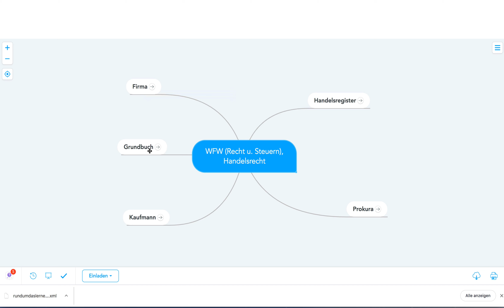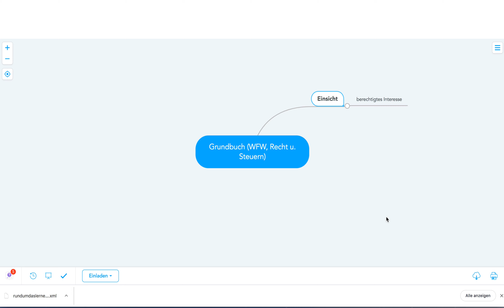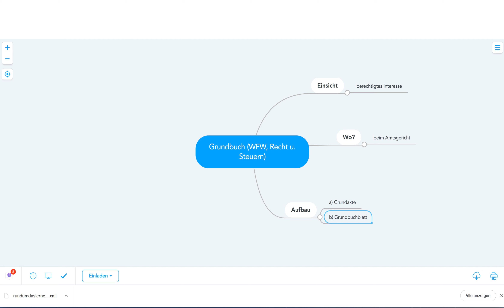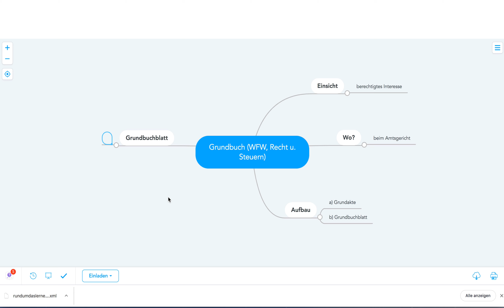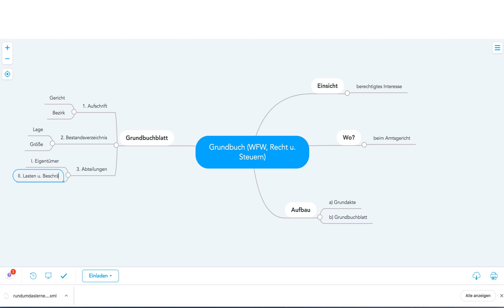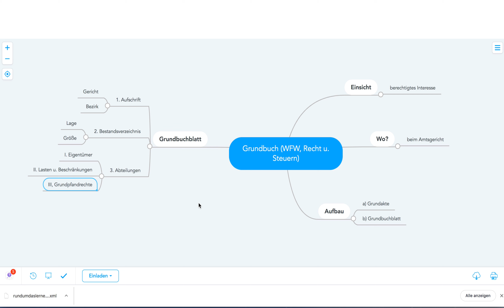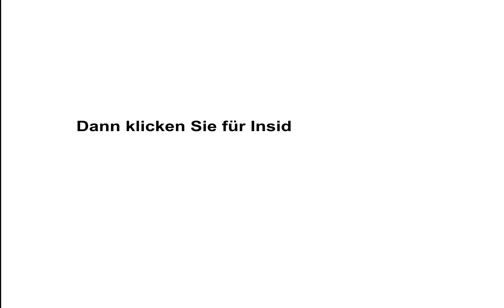Wirtschaftsfachwirt, Recht u. Steuern ▶️ Teil HANDELSRECHT, 6: Grundbuch ◀️ Mind Map für die Prüfung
Wirtschaftsfachwirt, Recht und Steuern ➡️ Teilgebiet HANDELSRECHT, 6: Grundbuch ➡️ Mind Map für die Prüfung

Beispiele:
• Betriebswirt
• Technischer Betriebswirt
• Technischer Fachwirt
• Industriefachwirt
• Wirtschaftsfachwirt
• Handelsfachwirt
• Personalfachkaufmann
• Industriemeister
• Küchenmeister
• Restaurantmeister
• Hotelmeister
• Abwassermeister
• Wassermeister